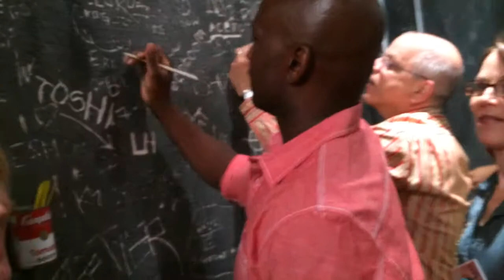Scratch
Went to the opening of Scratch at ESMoA ( El Segundo Museum of Art ) "Scratch" was an exhibit of street artist creations actually painted on the walls of the museum. The exhibit was a collaboration with the GIF (Getty Research Institute) There was a pretty eclectic group of attendees enjoying the artwork.